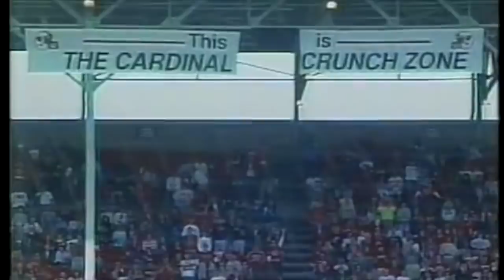Louisville Football 2018 Hype - HoC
2018 Louisville Football Hype - HoC

Game Footage: ESPN, ACC Network, FOX
Music: Welcome to the Party - Diplo, French Montana, Lil Pump